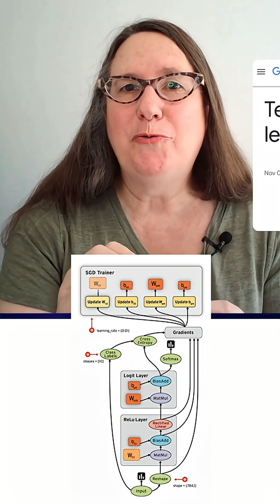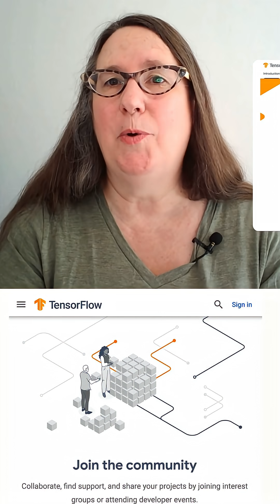TensorFlow brings machine learning to the masses (10 Years Ago This Week)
In November 2015 Google announced the release of TensorFlow, an open source machine learning platform. Google was already using it for voice recognition in the Google app, search in Google Photos, Smart Replies in Inbox by Gmail and RankBrain Search ranking. Now anyone, from hobbyists to other companies, could use it too. It was used by Twitter for Home feed ranking, PayPal for fraud detection, AirB&B for classifying images and more.

Since then Google's use of machine learning and "AI" has expanded greatly. But you (and everyone) can still use TensorFlow for your own projects or just to understand how machine learning works.